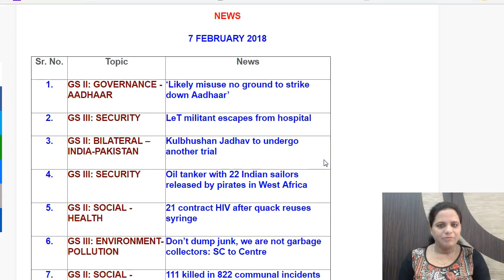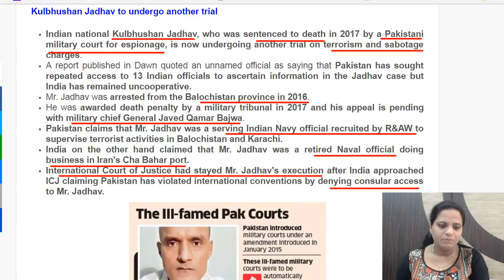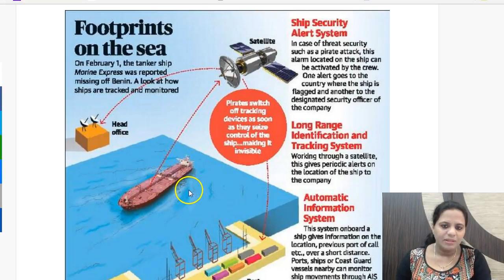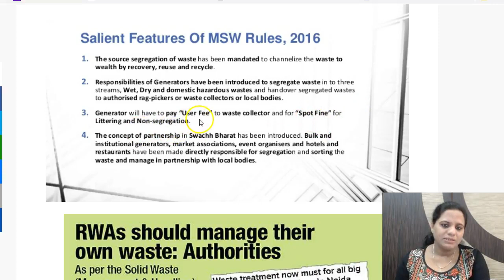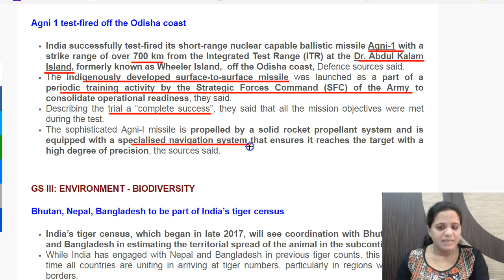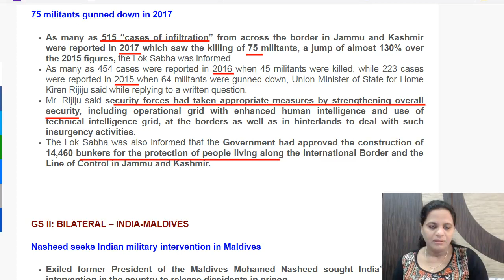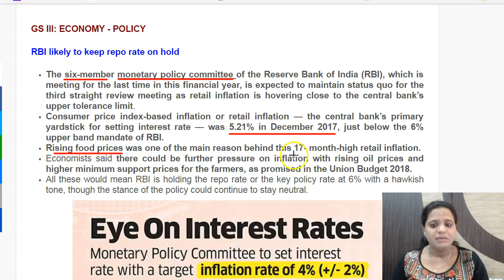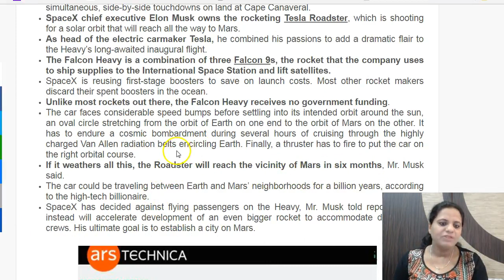7 February 2018 - Daily The Hindu Current Affairs IAS 2018 - Mrs. Bilquees Khatri